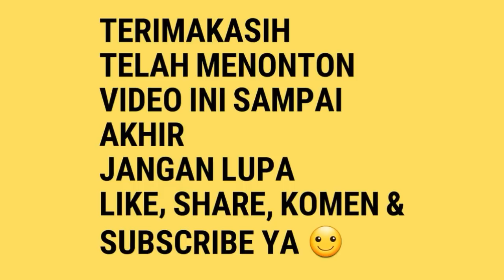Cara Paling Gila! Masterin Burung Lovebird Make Bayi Dinosaurus! wkwkwk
Mastering burung lovebird paling gila yang pernah ada wakakak..

Burung milik Om Ahmad
SOLUSINDO
Comal
Pemalang
Jawa tengah
Indonesia